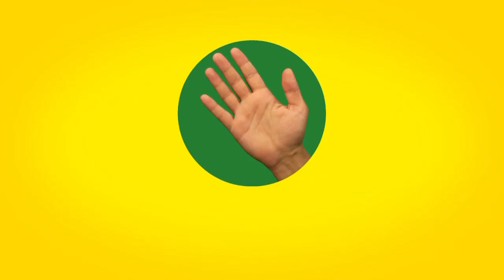kamekspor & yeşilova spor klübü